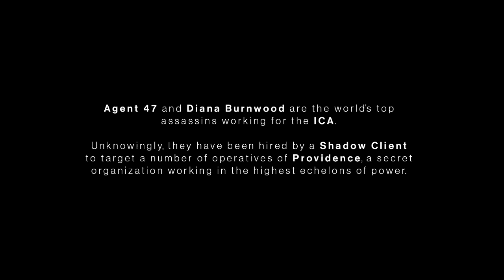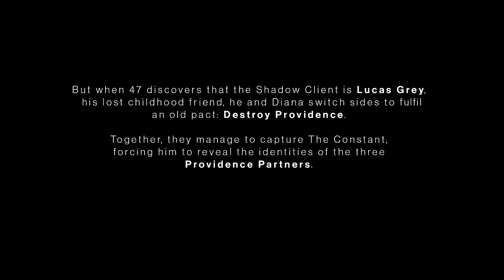Hitman EP15 - Dubai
This episode we do the Hitman 3 railroaded tutorial mission